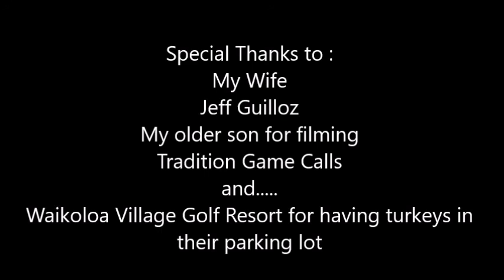Turkey Hunting - The Hawaii Hog Blog and Other Outdoor Adventures - Hawaii Turkey Hunt April 2016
Did you know you could hunt turkeys in Hawaii?  This place is loaded!  Join us on an action-packed adventure to the Big Island where we go after Rio Grande gobblers with Jeff Guilloz of Hunt, Fish, Explore Hawaii.  We explore the lands around Kona and get the experience of a lifetime - harvesting turkeys in the 50th state.  Where most people think of coconuts and white sand beaches we're thinking of cuttin' and struttin' and outdoors action.  Check out Jeff's Facebook and Instagram websites for Hunt, Fish, Explore Hawaii.

From the Free Music Archive